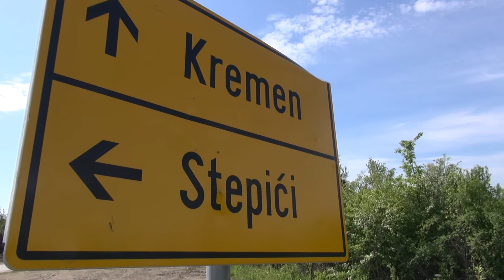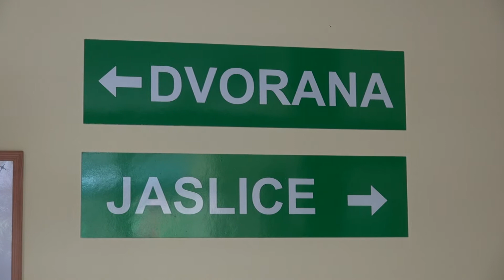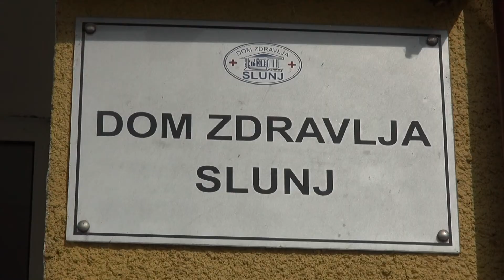Mreža TV - Slunj, pandemija koronavirus, studeni 2020.